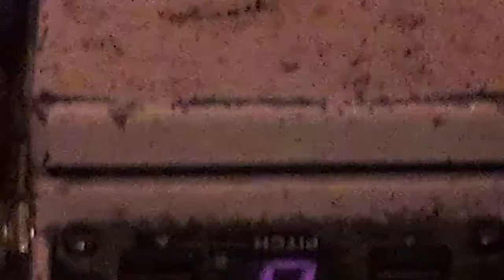Ringo Deathstarr at The Soda Bar 02-22-16 pt 1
Ringo Deathstarr from Austin Texas take the stage at The Soda Bar. Illuminated Photo & Graphics 1st video shoot this year capturing Shoegaze-Indierock at its finest. Shot with Sony Handycam with 1.0 to +2.0 EV range, Low Lux with the White Balance shifted to compensate for red LED lighting.